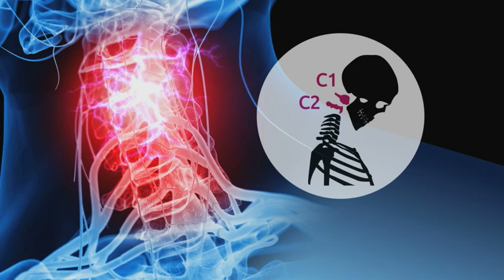Surgeon reattaches a toddler's head to spine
A toddler in Australia is expected to make a full recovery, after his head was detached from his spine in a car crash. 16 month old Jaxon Taylor, suffered what's known as an internal decapitation, which most children wouldn't survive. Incredibly, thanks to intricate surgery, he's back up and walking.